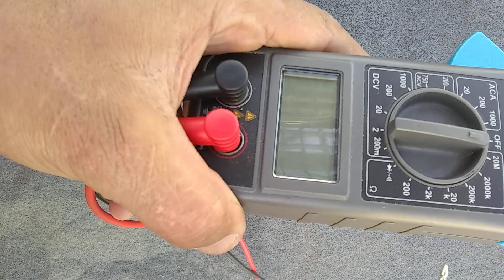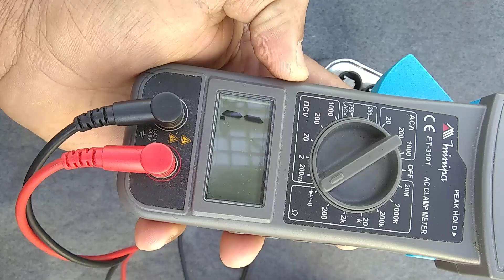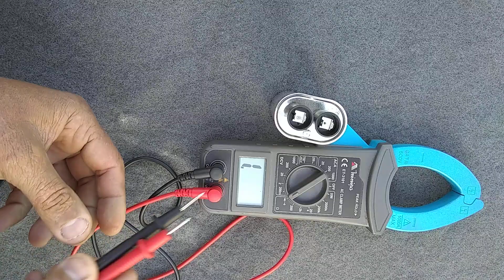Como testar capacitor de microondas com o multimetro